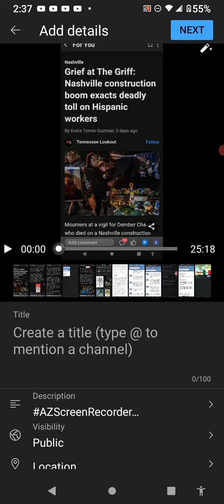A SERVANT UNTO TRIBUTE(TRIBE OF ISSACHAR=MEXICANS PT.2)